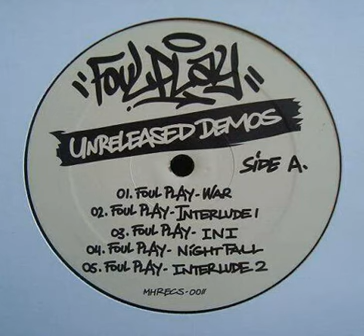Foul Play - Black Cloud [199x]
All we want is to keep the hiphop culture alive and to share the best genre of music in the world with you!

See my channel as an archive for hiphop, cus thats what it is and what I want it to be.

Yours truly, Digga.